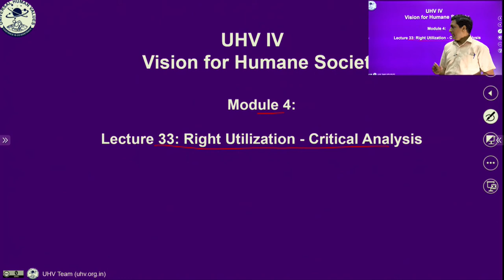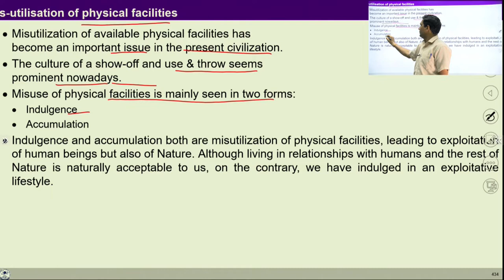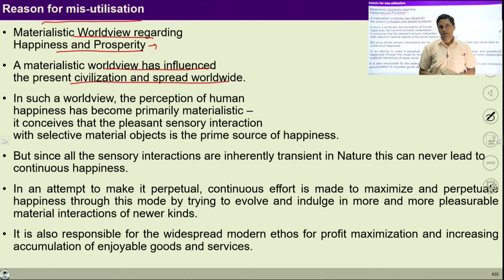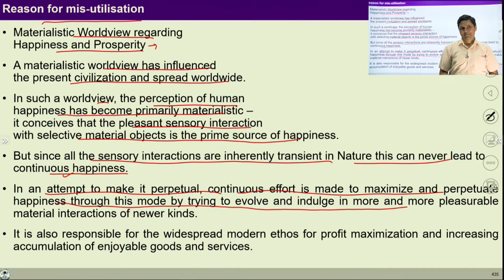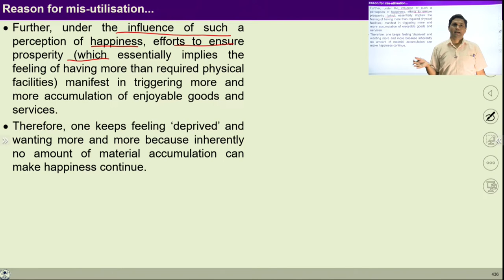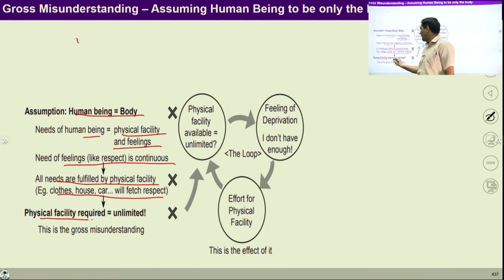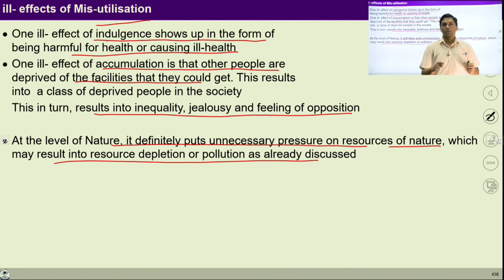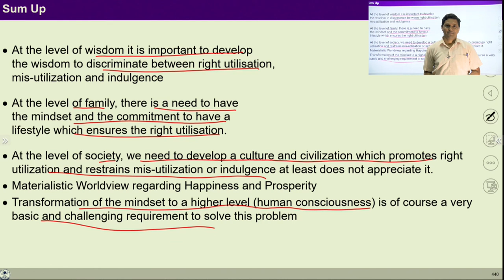Lecture - 33 (Module -4) Right Utilization - Critical Analysis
The video will help you to understand:
1. Materialistic Worldview regarding Happiness and Prosperity
2. Ill-effects of Mis-utilization
3. A possible solution to avoid misutilization at the level of individuals, families and Society.